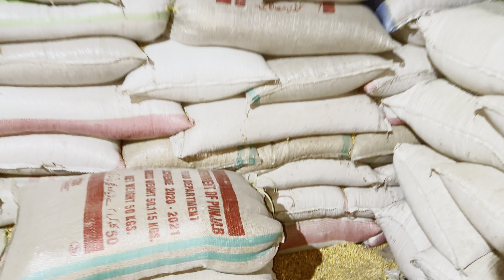FAISALABAD MA GANDAM KAY HALAT OR GANDAM KAY AGY J KAY KAYA RATE HO GY HAFEEZ FAISALABAD GHALA MANDI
BY GRAINS VALUES 203
Faisalabad ghala mandi